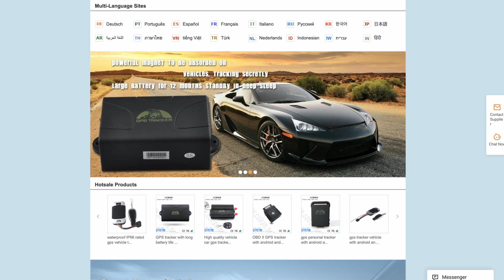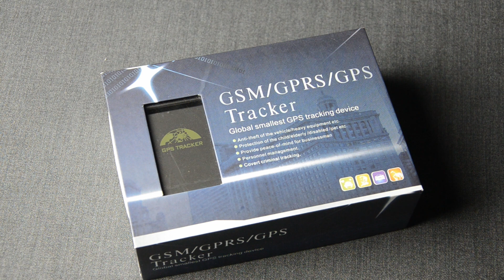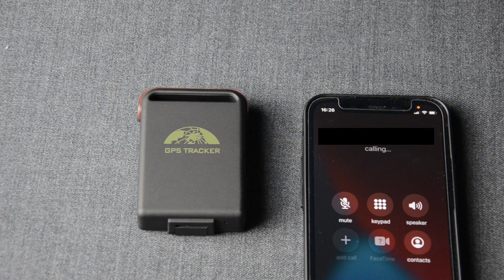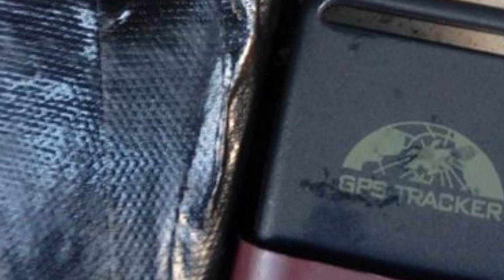Coban TK102 covert GPS tracking device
This is a commercially available GPS tracking device which has been used in the recent years by both state and non-state actors for covert surveillance. It is manufactured by the Chinese Coban Electronics company and in this video you can find some details about it as well as a spy story that involved it from 2019.

00:00 - Opening
00:10 - Introduction
01:01 - TTL (Tag, Track, and Locate)
01:18 - Unboxing
02:03 - Operation
03:22 - Weaknesses
03:42 - Tradecraft
04:15 - Greece 2019 case
05:15 - Conclusion
05:49 - Closing

- Astynomiko.gr: Νέο κρούσμα “κοριού” σε όχημα πολίτη – Ενεργός στον αντιεξουσιαστικό χώρο ο “στόχος”